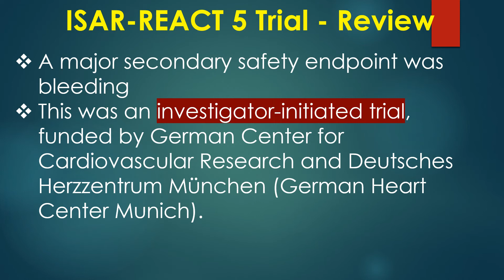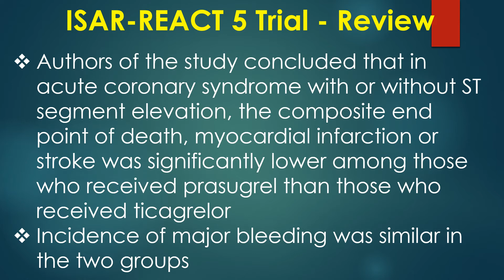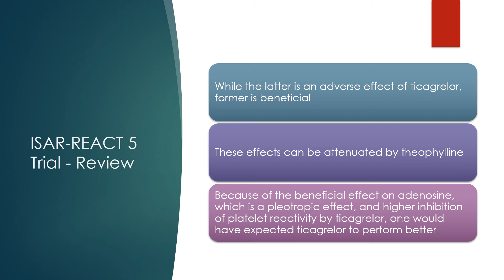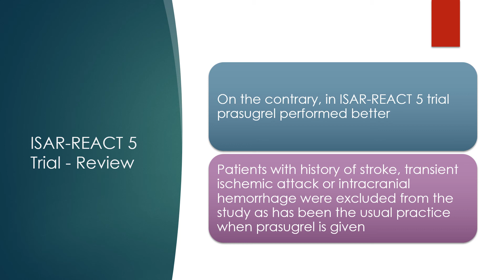ISAR REACT 5 Trial - Review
Discussion on ISAR-REACT 5 trial comparing ticagrelor and prasugrel in acute coronary syndrome.
ISAR-REACT 5 Trial was a multicenter study which randomized patients who presented with acute coronary syndrome for whom an invasive strategy was planned, to either ticagrelor or prasugrel. It was an open label trial. Primary end point was a composite of death, myocardial infarction, or stroke at one year.